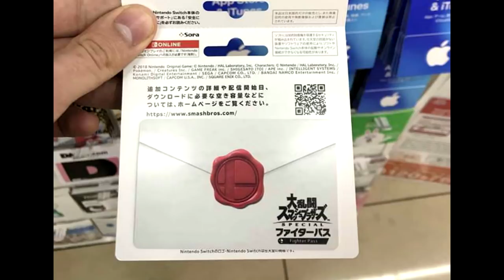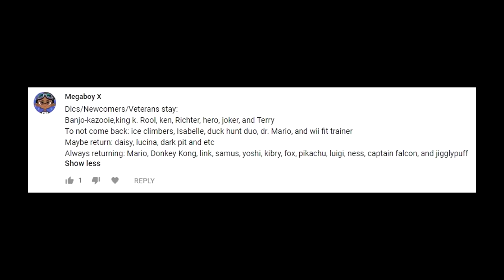Life AFTER The Fighter's Pass - Super Smash Bros. Ultimate LEAK SPEAK!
I'm not ready for what's to come.. So let's talk about it!

Super Mario World - Overworld (8-Bit NES Remix) by rakohus